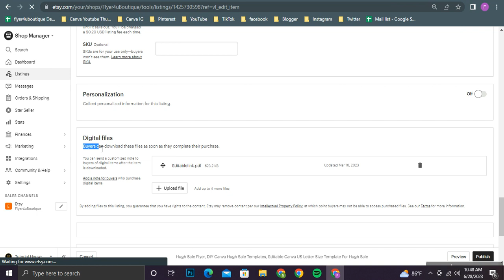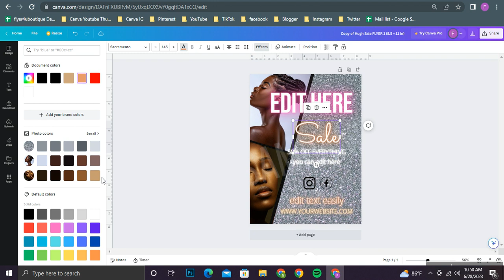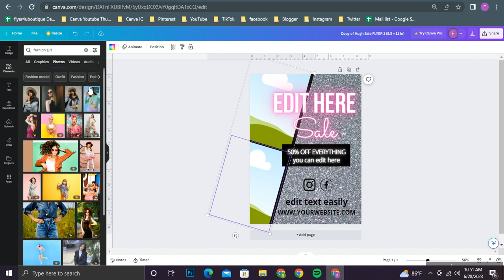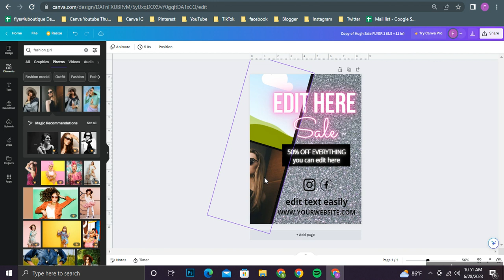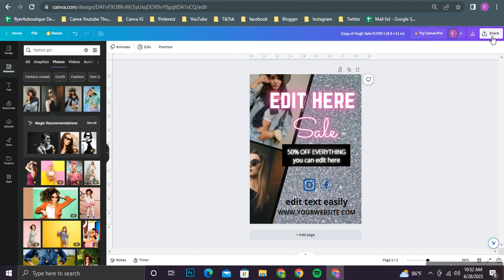Hugh Sale Flyer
Hugh Sale Flyer, DIY Canva Hugh Sale Templates, Editable Canva US Letter Size Template For Hugh Sale

Well, first to say that this design is made targeting the Hugh Sale and also it is created according to the US letter size. As we have used free fonts to create this you will not have worries regarding taking new fonts once you are editing this in the way you prefer. Plus, the color mode is also made with RGB colors and according to your monitor and printing paper there will be a very slight change in colors but can assure you it will not be an effect. The happy news is that these designs are with 300 resolution where you do not need to worry a bit about their super quality.

And also, we have used colors like Yellow, Red, Blue, Black, and White to give it a cool touch.